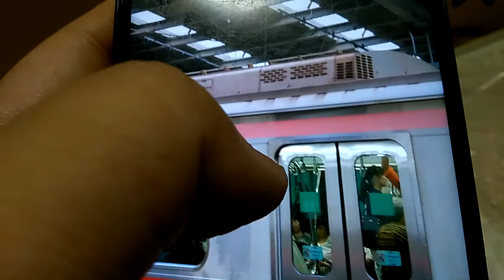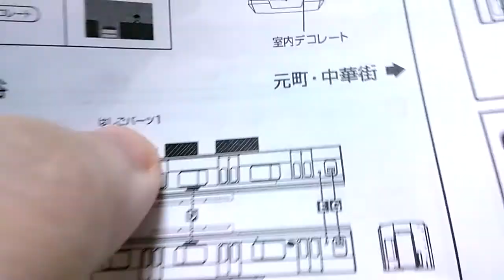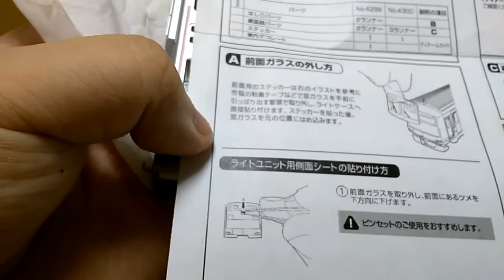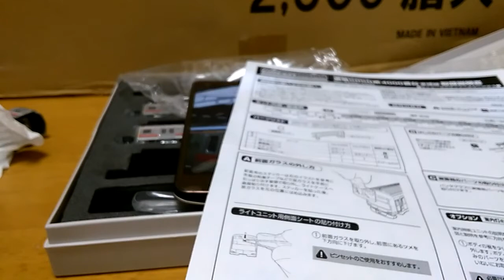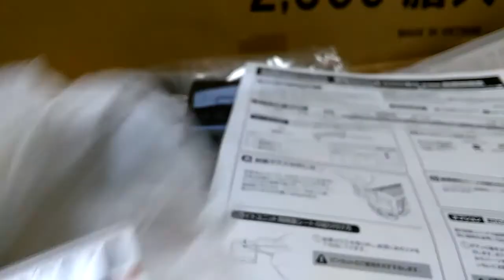Ｎゲージ グリーンマックス4299東急5050系4000番台 ステッカー貼り付け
Ｎゲージ　グリーンマックス4299東急5050系4000番台　ステッカー貼り付けになります

前面運行番号に関しては現在調査中ですお待ちください